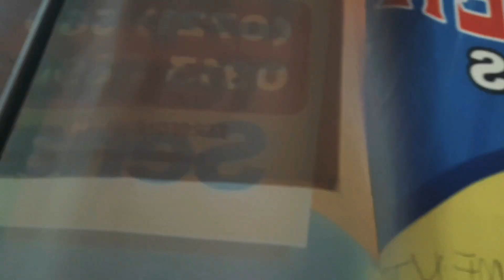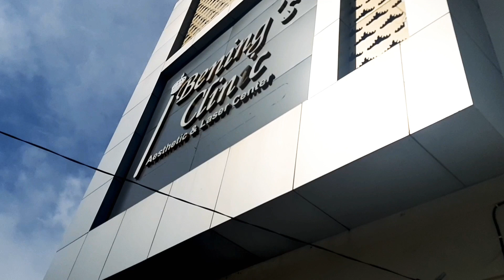VLOG PULANG KAMPUNG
Nah jadi ini rutinitas sebelum aku pulang kampung aku bakalan belanja untuk perlengkapan di rumah dan untuk perlengkapan aku di kampung aku  pulang karena di kota sedang mengalami covid19 dan aku tidak bekerja .karna tidak dapat penghasilan untuk sehari2 dan bayar kosan jadi aku memutus kan untuk pulang ke rumah .untuk kalian yg merasakan seperti aku bersabar ya